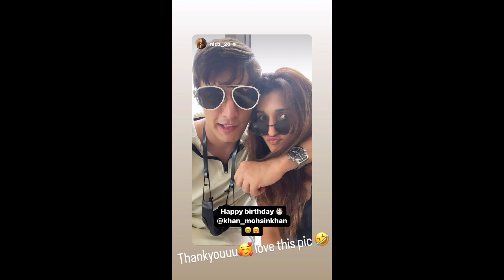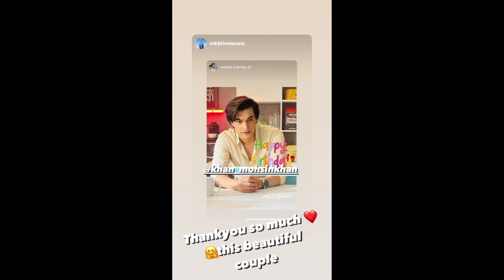Shivangi Joshi Active Today On Insta | Mohsin Khan Birthday Wishes Late Person Today Wishing